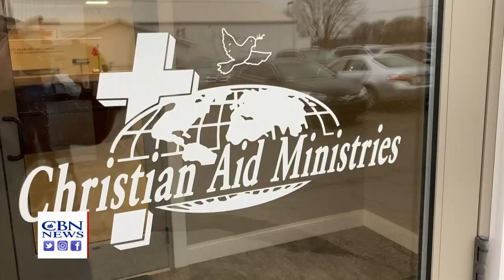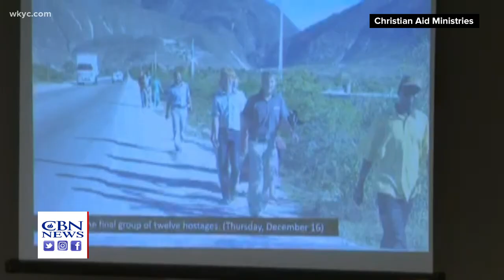Kidnapped Missionaries Made a Daring Overnight Escape from Captors in Haiti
Christian Aid Ministries is revealing the stunning details of how their missionaries finally escaped captivity in Haiti, and it sounds like something straight out of a movie.

The remaining group of 12 missionaries made a daring overnight escape last week, eluding their kidnappers and walking for miles over difficult, moonlit terrain with an infant and other children in tow.

Here's the incredible story.